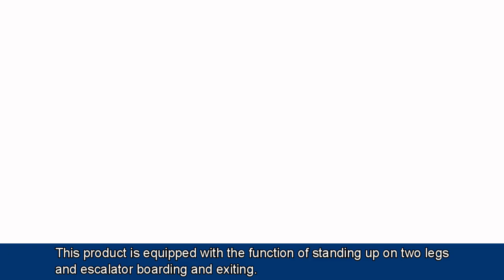The Next-Generation Electric Wheelchair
Our electric wheelchair enables wheelchair users to "walk, stand up, and climb over".
Furthermore, the user can use the escalator while seated.

We at LIFEHUB Inc. are currently developing a chair-type mobility product.
Our first product is an electric wheelchair equipped with cutting-edge technology.
This product is equipped with the function of standing up on two legs and board or de-board escalators.

How will LIFEHUB electric wheelchairs make a difference to the lives of wheelchair users?
LIFEHUB electric wheelchairs will allow users to move around facilities through escalators that were previously accessible only by elevators.
The slim width also allows users to move smoothly through crowded areas.

Users can adjust the seat height with a button touch while seated, thus making it easy to check out at high counters.
Users can also access places that were previously out of reach, such as bookshelves or kitchen cabinets, without stress.

LIFEHUB's next-generation electric wheelchair provides a new future for wheelchair users who have been experiencing daily inconveniences.
LIFEHUB creates a prosperous future with technology.